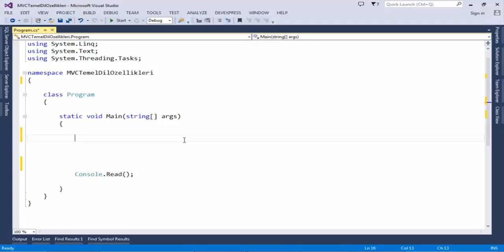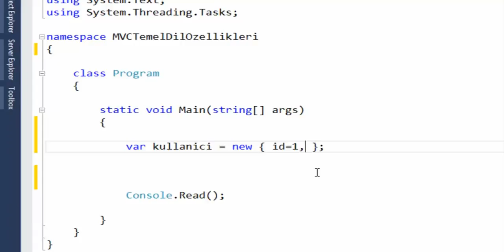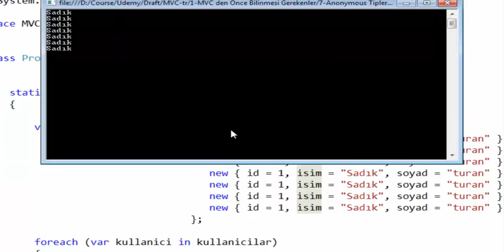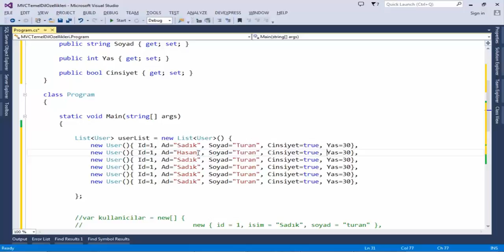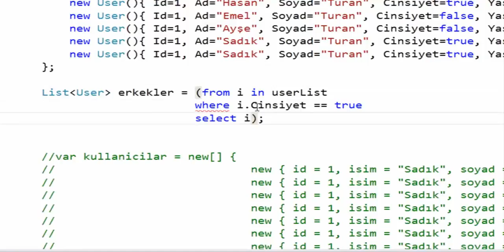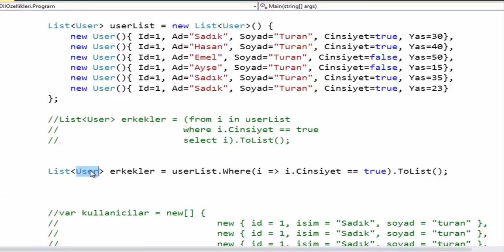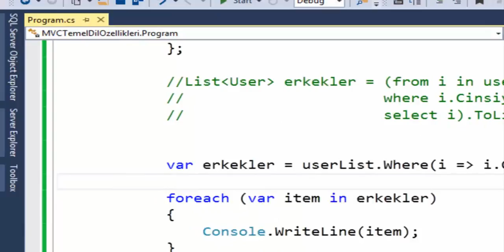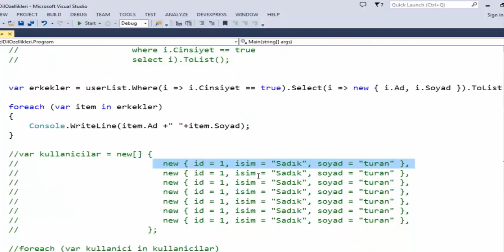7-Asp.net MVC Eğitimi-Anonymous Tip Nedir ve Nasıl Kullanılır ?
C# Anonymous Tip Nedir ve Nasıl Kullanılır ?

Udemy Kurslarım;